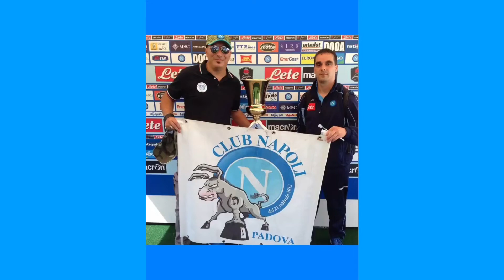-1 NAPOLI-ATALANTA/ PROBABILI FORMAZIONI